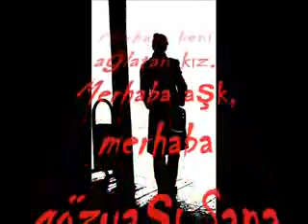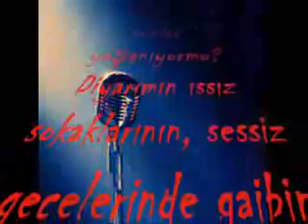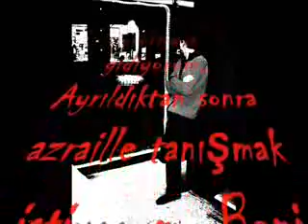turban marmaris dj romeo